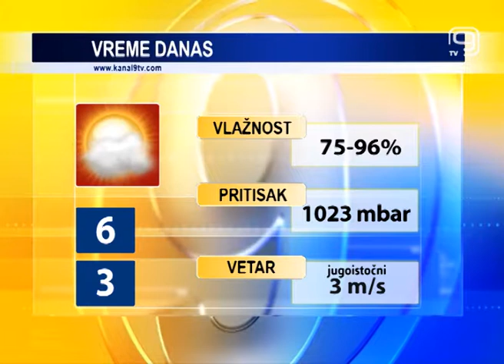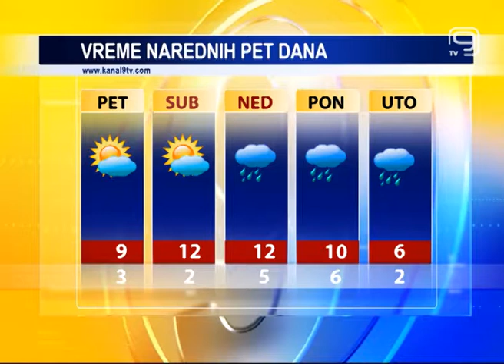TV KANAL 9, NOVI SAD: VREMENSKA, AGRO I BIOPROGNOZA, 22.11.2018.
I danas u Novom Sadu prohladno, ali bez kiše. Za sutra nam meteorolozi najavljuju sunčane intervale tokom dana i za koji stepen toplije vreme.